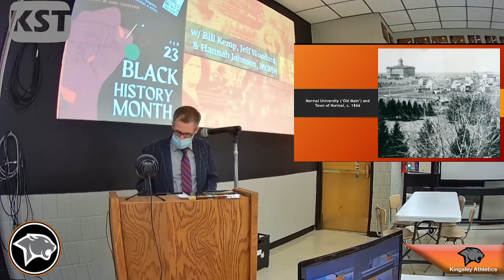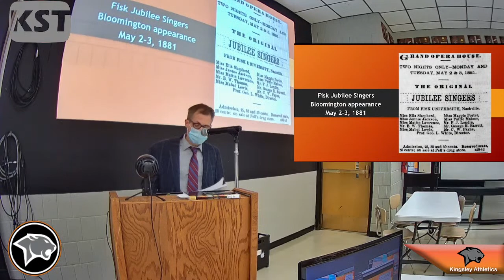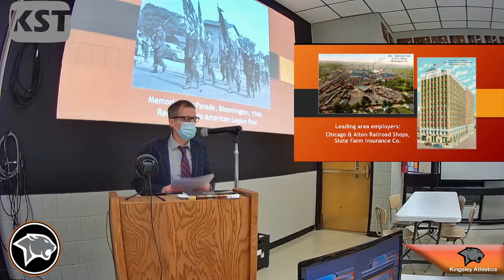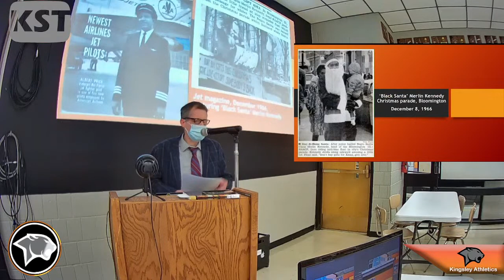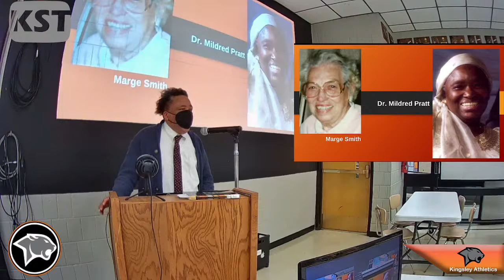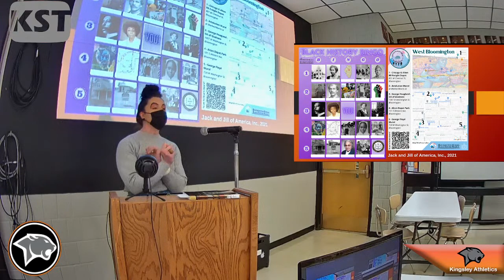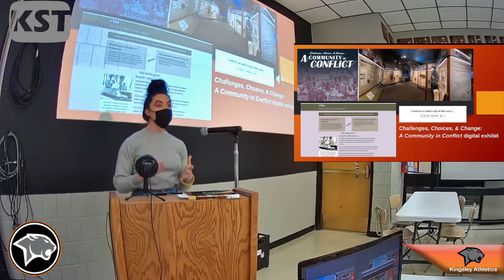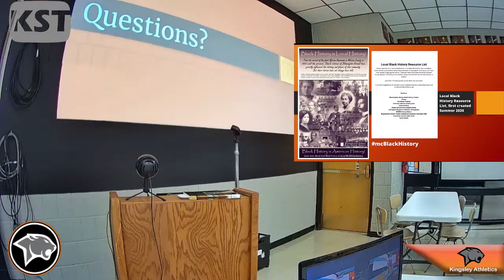Kingsley BSU Presents the McLean County Museum of History Black Leadership Symposium